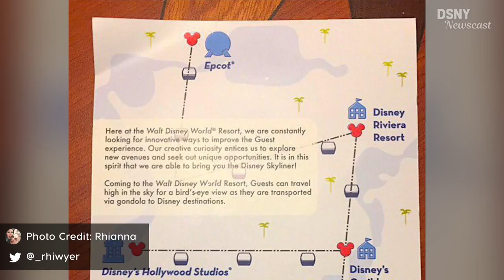Analyzing Exact Locations of Disney Skyliner (Gondolas) at Walt Disney World - Disney News - 7/30/17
We examine the exact locations of the Disney Skyliner Stations around Walt Disney World. Also we pay tribute to Disney Legend Marty Sklar, and we discuss the possibilities of Augmented Reality within Disney Parks.

DSNY Newscast is the best place for ALL your Disney News, from Disneyland to Walt Disney World, from Star Wars to Pixar, or Marvel to Disney Movies, everything about The Walt Disney Company will be covered, in these daily news roundups.